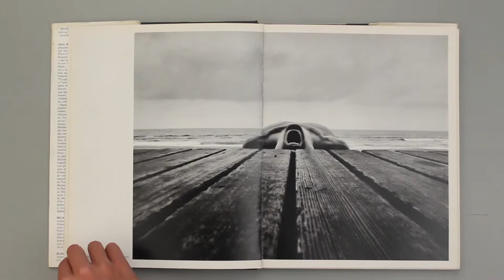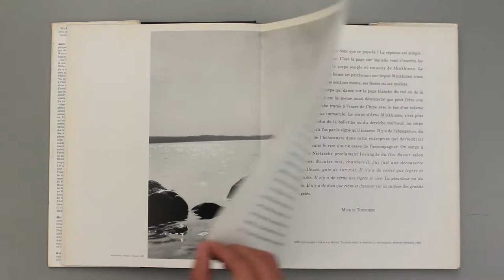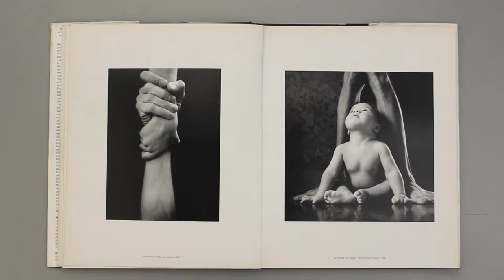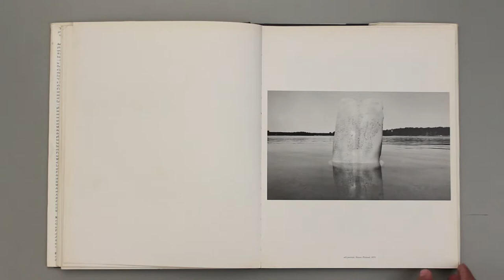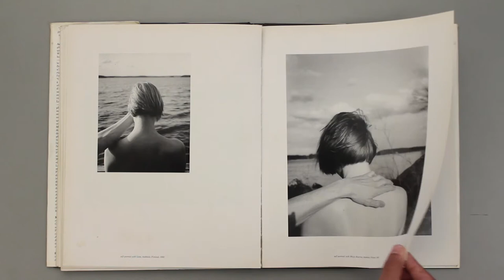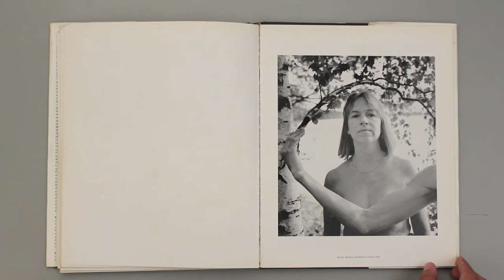Waterline / Arno Rafael Minkkinen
Titulo: Waterline
Autor: Arno Rafael Minkkinen
Editorial: Marval, 1994.

Video: Pedro Tovar
Edición: Pedro Tovar